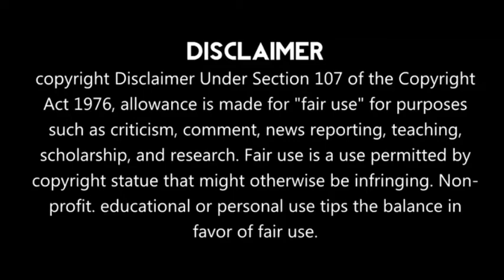Mere Sajan ki saheli new serial | Episode 1 | New promo | kab aayega ?